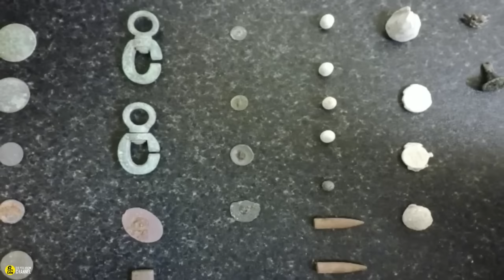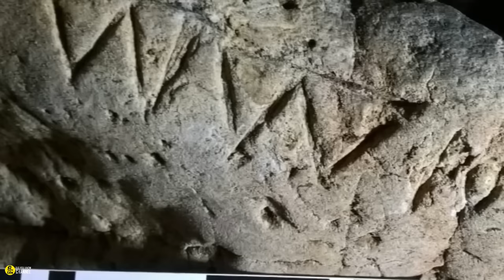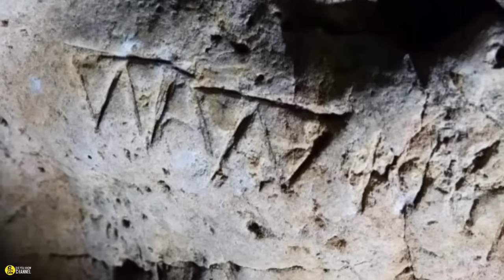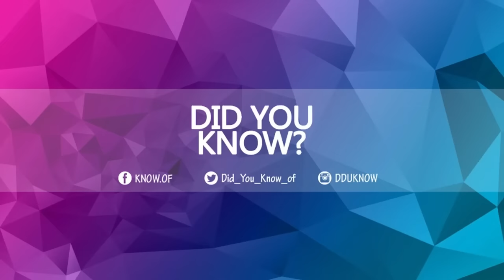Man Finds Old Buried Chain on Farm, Pulls Up Something Incredible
One ordinary day, Mike Smith set out doing what he loved most: using his metal detector. Ever since he was a little boy, Smith had dreamed of finding buried treasure with his metal detector. After years of searching, it finally became his lucky day! Smith could not believe his luck when his detector loudly beeped, and he discovered what looked like an ancient, buried chain sticking out of the ground.

Adrenaline pumped through Smith’s veins as he slowly began to dig out the buried chain. While he knew he had found something, Smith had no idea the magnitude of the incredible discovery he had just made. Soon enough, the press and authorities got involved, and Smith’s life turned upside down…